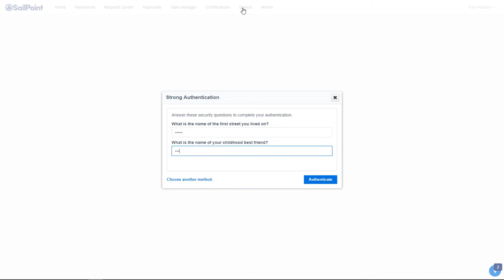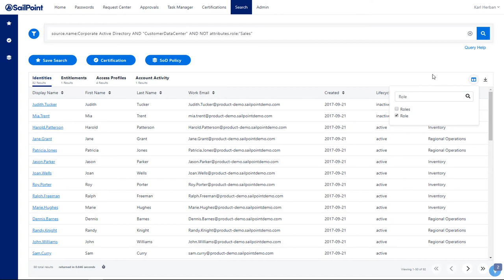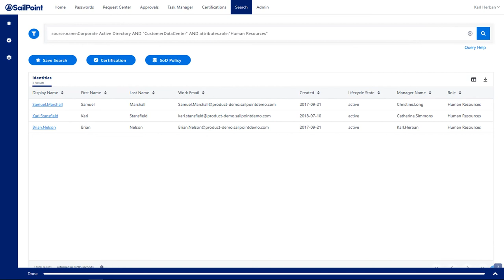IdentityNow Fonctionnalités de recherche d'accès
Bienvenue dans cette courte vidéo d'information sur IdentityNow et sur la façon dont la plateforme est capable de fournir des informations pertinentes et significatives sur les utilisateurs actuels d'une entreprise, les systèmes auxquels ils ont accès et le niveau d'accès dont ils disposent.